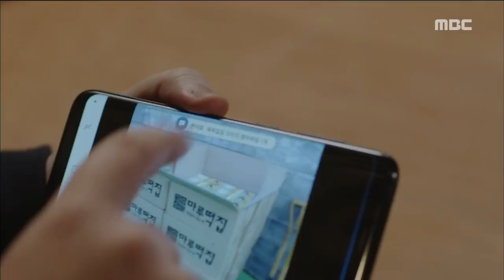[Money Flower] 돈꽃 10회 -hit the back of Sunwoo Jae-deok with money!20171209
hit the back of Sunwoo Jae-deok with money!